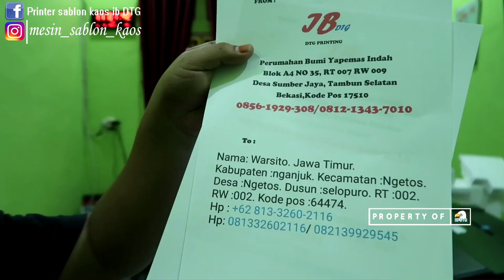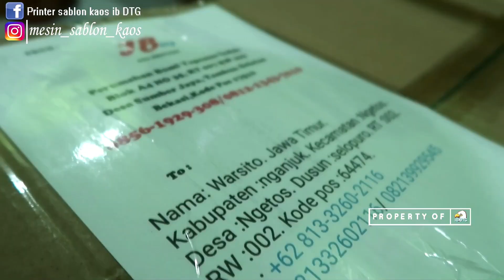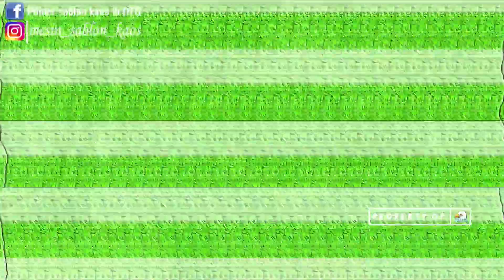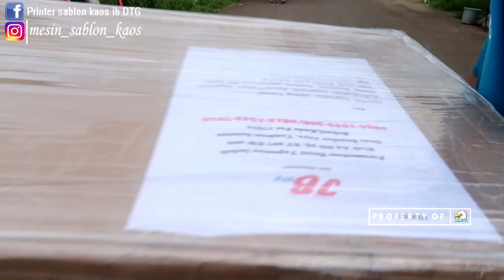Printer DTG A3 NEO inovasi kirim ke NGANJUK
Printer sablon
Printer kaos
Printer diagital
Sablon manual
DTG
Direct to garment
Kaos
Mesin DTG
mesin sablon kaos
Printer sablon kaos